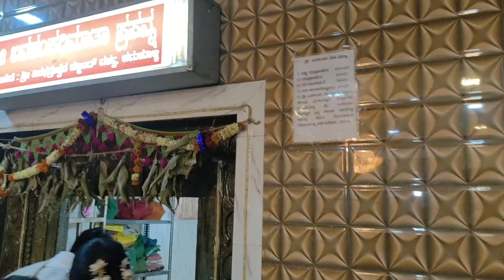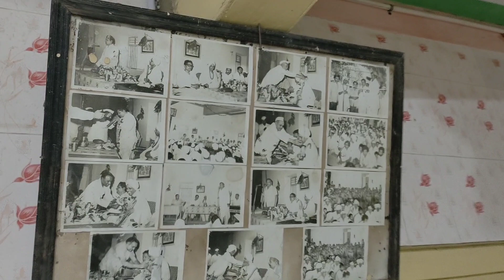ನಮ್ಮ ಊರಿನ ಶಕ್ತಿ ದೇವತೆಗಳು